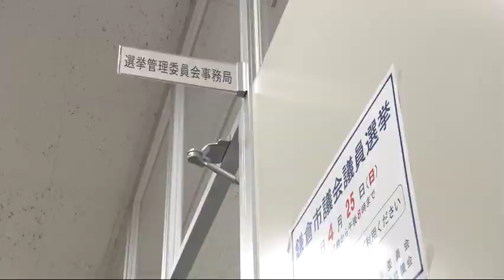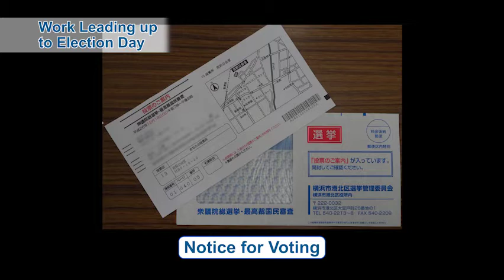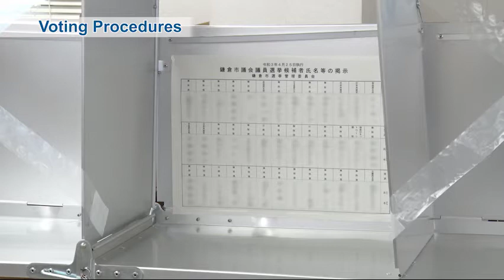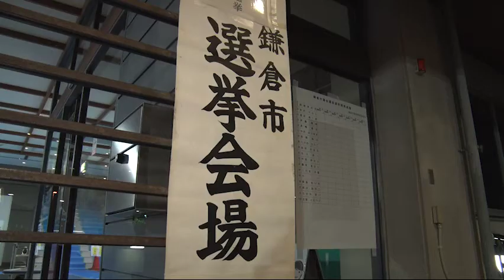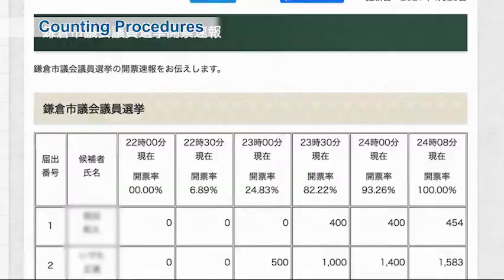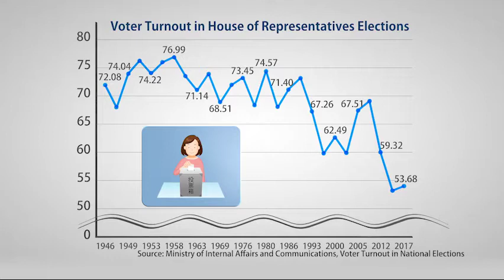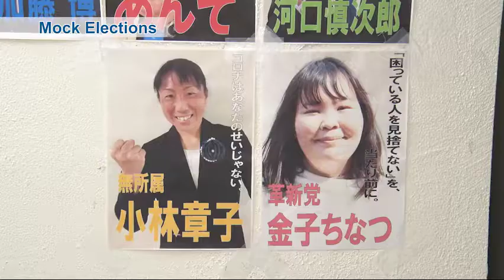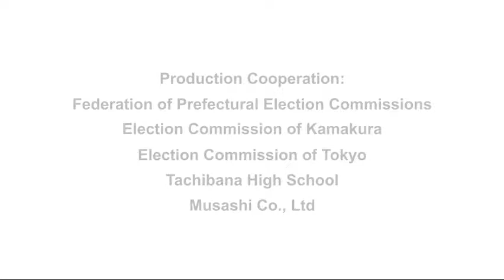【Governance】Electoral Management in Japan(Full ver.)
This material briefly explains about Electoral Management in Japan i.e. voter registration, polling and counting procedures, and voter education.
Election is the foundation of democracy and must be conducted in fair and transparent manner. There are many countries, however, lacking of skills and experiences of "electoral management" so that the demand for technical cooperation in this field is high. Main purpose of this material is to assist the electoral commissions staff in developing countries to enhance their own electoral management capacity through presenting the overview of Japan's credible electoral management.

00:00　1. Introduction
02:18　2. Electoral Management in Japan
16:46　3. Japan's Approach to Voter Education
25:02　4. Message

Item No.：20GPPL014